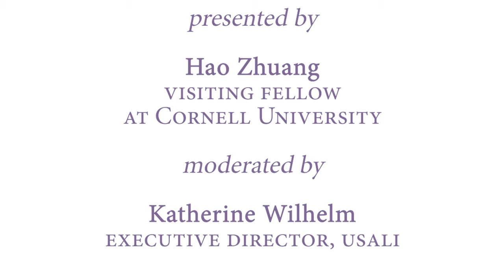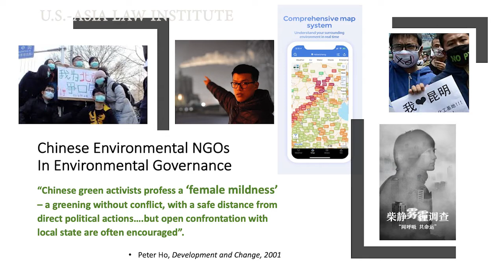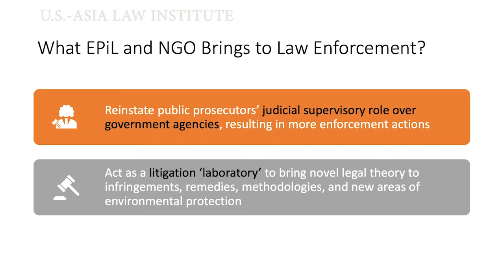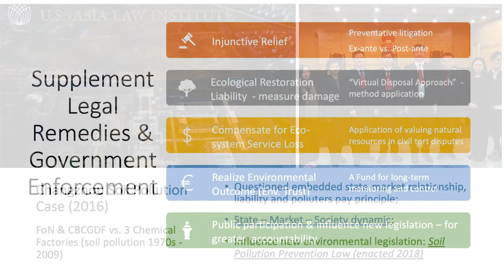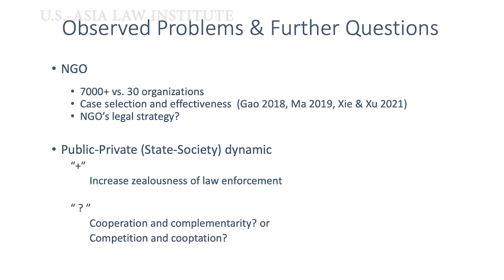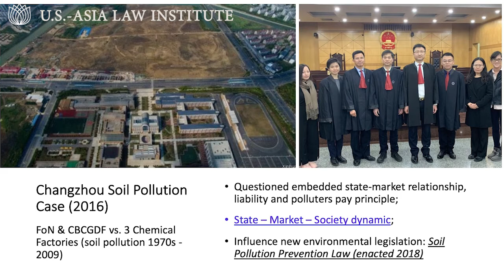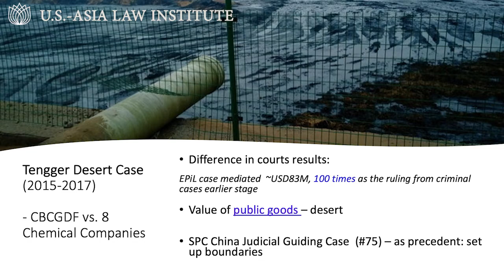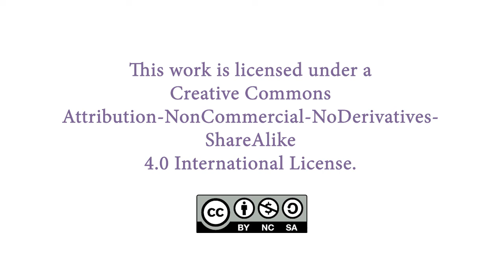Environmental Public Interest Litigation in China by Dr. Hao Zhuang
Environmental governance in China is highly dependent on government actors and actions. But after decades of prioritizing rapid economic development over environmental conservation, the state-centered approach has shown signs of fatigue. Economic growth is self-limited if the environment collapses. In 2015, the government gave private actors a new role in environmental law enforcement by giving civil society organizations the legal standing to sue polluters in the public interest. Dr. Hao Zhuang will share her research about Chinese NGOs’ contributions to environmental governance, including as laboratories for legal theories and practices.

About the speaker: Dr. Hao Zhuang is a visiting fellow at Cornell University researching China’s environmental governance, civil society organizations, and private enforcement of environmental laws. For nearly 20 years, Dr. Zhuang has worked at international conservation organizations and Chinese civil society organizations as a senior manager or consultant. She holds a PhD in natural resources from Cornell University and bachelor’s degree in economics from the Guangdong University of Foreign Studies. Her publications include “EPiL – New roles for Civil Society Organizations in Environmental Governance in China” in the Journal of Environmental Sociology, and a forthcoming article titled: “Nongovernmental Organizations as Agents of Change in China’s Environmental Governance: Opportunity or Serendipity?”